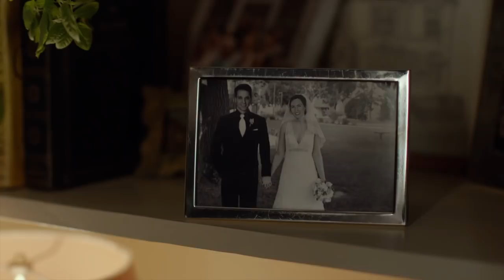Across Grace Alley Official Trailer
A young boy struggling with his parents' divorce seeks solace in his infatuation with a captivating woman he discovers through a neighboring window. Infused with music and dance, this poignant coming-of-age story illustrates how brief encounters can have profound emotional effects.

Written and Directed by Ralph Macchio. The film stars new discovery, Ben Hyland, four-time Oscar nominee, Marsha Mason and world-class dancer, Karina Smirnoff, in her film lead debut.